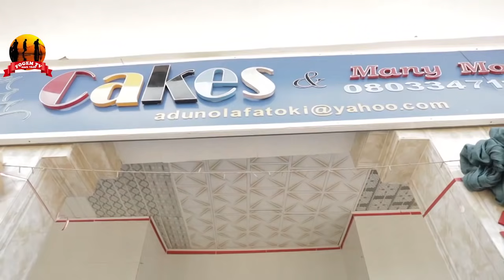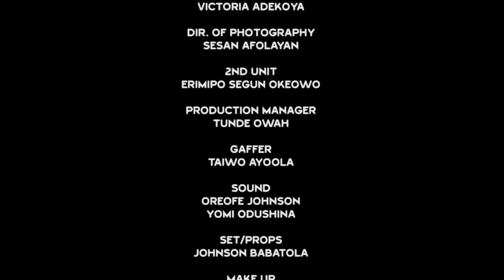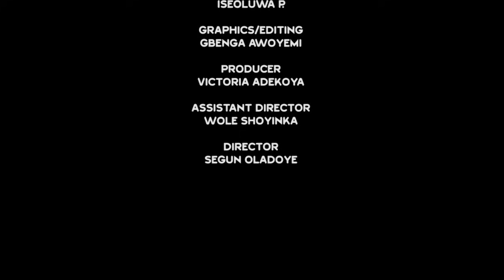DADDY WA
Victoria Adekoya Films. Christian Film. FOGEM Films